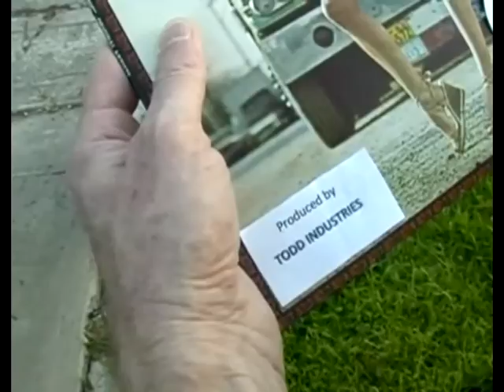The Soundz of Brazosport (episode one: "Nary a Hitch")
Wealthy industrialist and international arms dealer Mr. Todd learns that he is the owner of a country music studio in Brazosport, Texas.